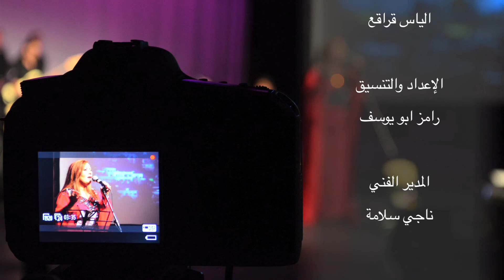شارة حفل لبيك يا علم العروبة " عايدة الاميركاني"